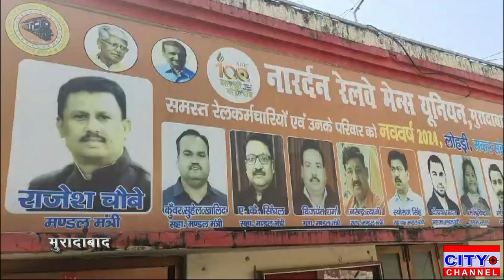मुरादाबाद के मंडल रेल प्रबंधक कार्यालय पर नॉर्दन रेलवे मेंस यूनियन की एक सभा हुई आयोजित